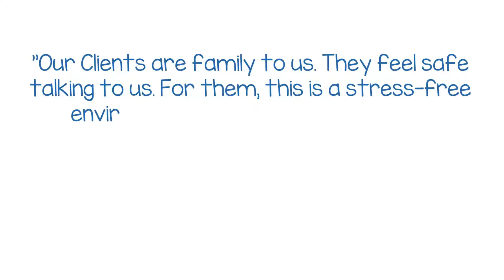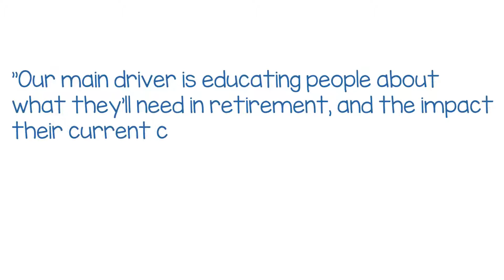Educating Clients, Preserving Assets - Wallace Financial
For some retirement planners, the work they do is personal…very personal. Donna Wallace, founder and CEO of Wallace Financial, is where she is today because of difficult times in her own family. After her father had a stroke, her mother couldn’t access his accounts. Though the assets were considerable, they remained out of reach, and Donna’s mother struggled financially. This drove Donna to pursue a career helping other families avoid similar hardships.

"Our Clients are family to us. They feel safe talking to us. For them, this is a stress-free environment - no sales, no pressure. Just our '3R' planning model: Reality, Recommend, Reassure.", says Donna

Today, Donna is as resolute as ever. Her personal mission is twofold: educate clients on all aspects of retirement planning and protect the assets her clients have worked hard to accumulate.

“Our main driver is educating people about what they’ll need in retirement, and the impact their current choices will have,” Donna says. “Our theme is preservation—making sure those hard-earned assets last a lifetime.”